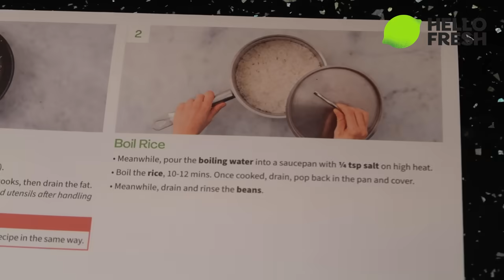Premier League Fans Rank Themselves (LONDON EDITION)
HelloFresh has generously provided us with an exclusive offer available for a limited time. to enjoy 60% off your first box, along with 25% off the next two months plus free gifts. Alternatively, you can use my code GEORGEBOX. For a limited time only!

Rival Premier League Fans Brutally Rank Each Other (London Edition)
WHO SHOULD WE RANK NEXT?!